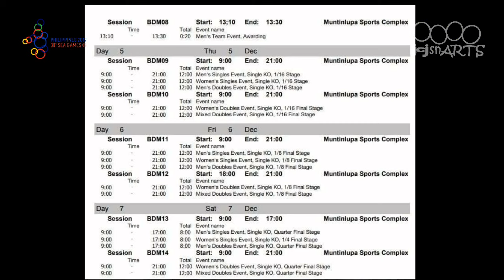THE PHILIPPINES 2019 30TH SEA GAMES MUNTINLUPA SPORT CENTER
Mabuhay mga Pilipino!
Thanks to:
CityGovernmentofMuntinlupaOFFICIAL

and
Job Cosare for the video